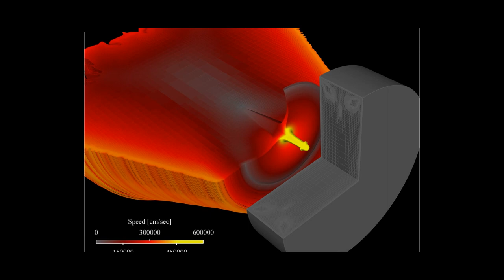Oppenheimer: Science, mission, legacy (trailer)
The Lab's National Security Research Center presents a documentary about J. Robert Oppenheimer. Coming July 2023.